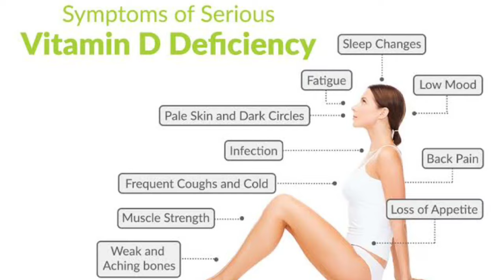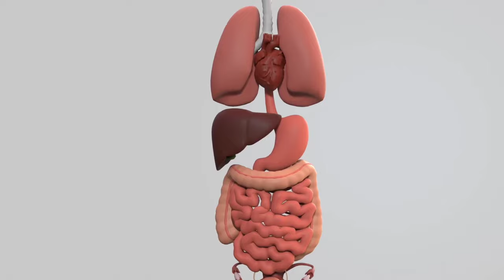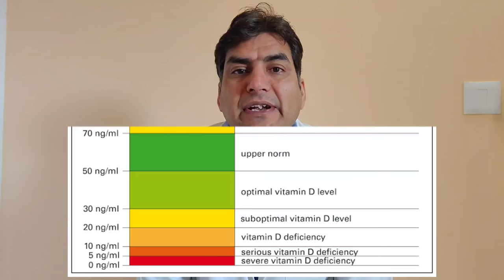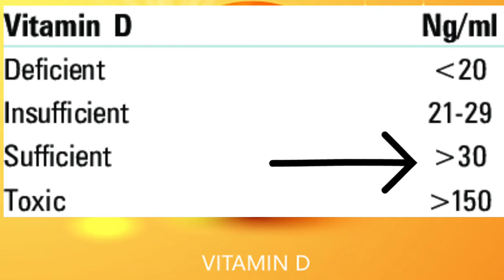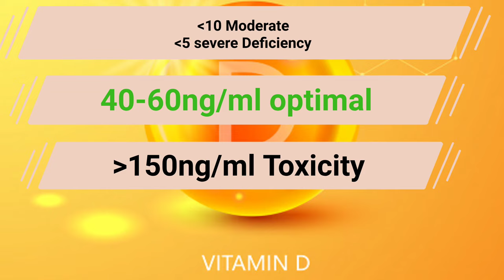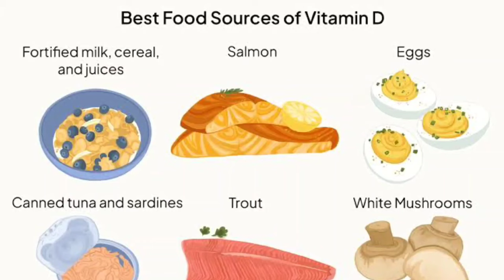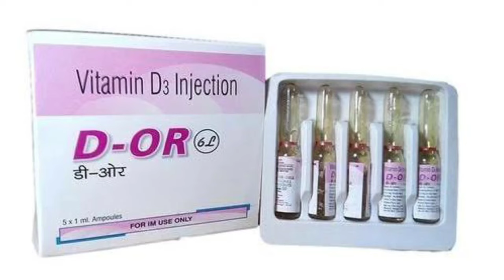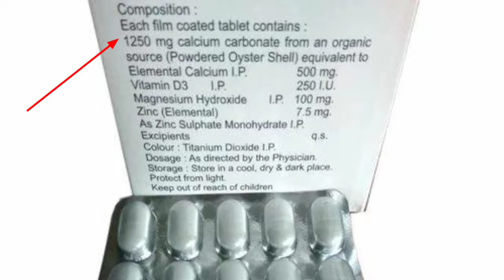Vitamin D full detail l deficiency, treatment, dose, duration, Toxicity l Hindi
Hello friends
Myself Dr Nagendra thalor cardiologist
In this video we will know about vitamin d in detail
What is deficiency
Symptoms
Causes
High risk people
Diagnosis
Treatment
Duration
Toxicity
Management
If any doubt can post comments
And plz share to other also
Thank